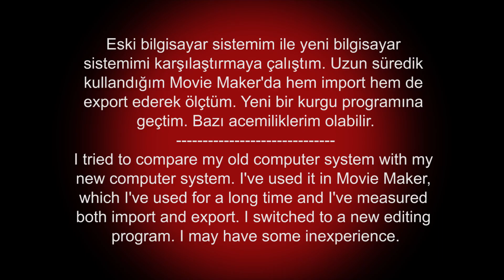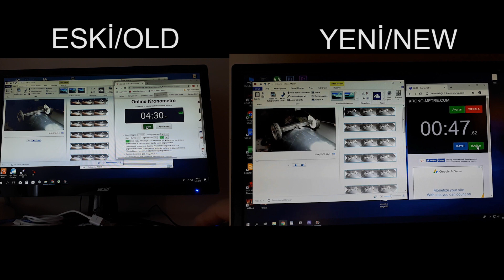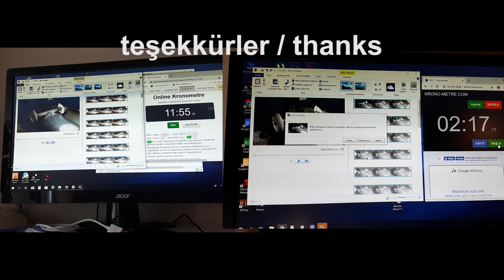AMD Ryzen 5 2600 vs AMD Phenom II X2--:) Render Compare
Eski bilgisayar sistemim ile yeni bilgisayar sistemimi karşılaştırdım. 1 GB'lik 1080P bir dosya ile deneme yaptım. Bunu da sizlerle paylaşmak istedim. Movie Maker kullandım. Sonuçlar arasında uçurum gözle görülür derecede... Karşılaştırmayı umarım beğenirsiniz...
I've compared my old computer system with my new computer system. I experimented with a 1 GB 1080P file. I wanted to share this with you. I used Movie Maker. The gap between the results is noticeable ... I hope you'll enjoy comparison ...